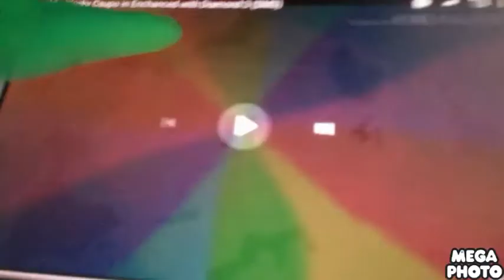Klasky Csupo in Enchanced with Diamond My Weird Effect and Rainbow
Credit to MVE123HD/SolResEffects.